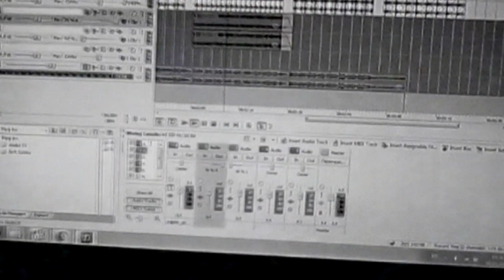DF: NIKIT▲ Z▲KH▲ROV — WANDERING AT DUSK (REC † † † 2017-2023)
•  Учасники запису 🎸
Микита Захаров - гітара, соло-гітара, автор;
Антон Яглов - бас, звукорежисура, семплювання, синтезатори, монтаж відео

 •  Дата запису: 2017—2023
 •  Країна виконавця: Україна 💙💛